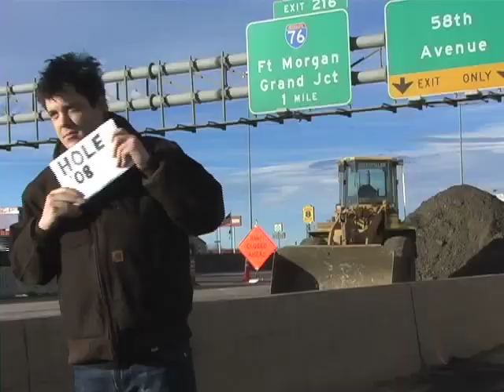Hole Vlog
Part of I-25 collapsed this Feb, and Adam was on the scene to report for a major news network